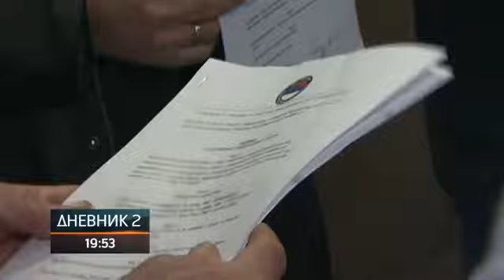Veterani Republike Srpske: Јoš jedan u nizu sramnih napada